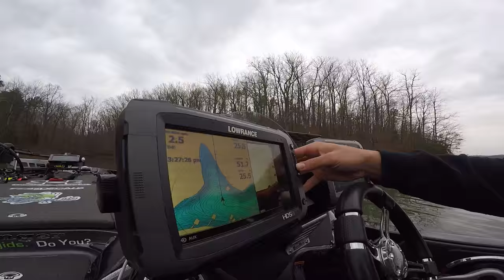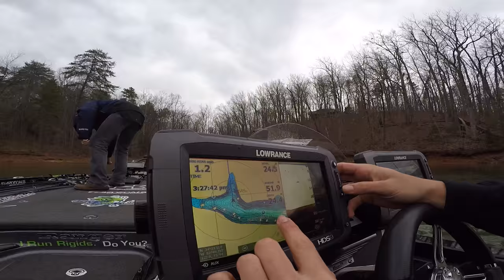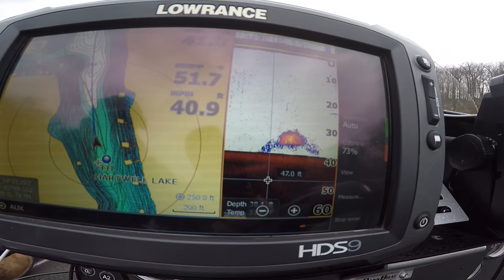Bass Fishing Winter Tips & Cabelas ! ~ Vlog #40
Thank you all so much for watching ! More vlogs on the way!!!